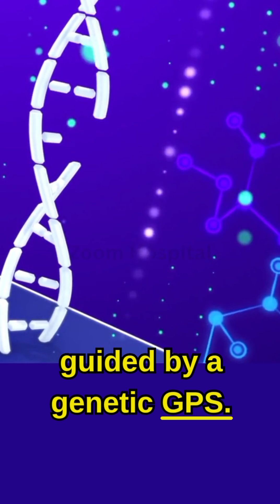World's First CPS1 Cure with CRISPR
A dying baby, a genetic disorder, and a race against time—then CRISPR rewrote history. Watch how KJ became the world’s first infant saved by custom gene editing.
Gene editing isn’t science fiction anymore—it’s saving lives. In this video, we share the incredible true story of a child diagnosed with CPS1 deficiency and how personalised CRISPR therapy gave him a second chance at life.